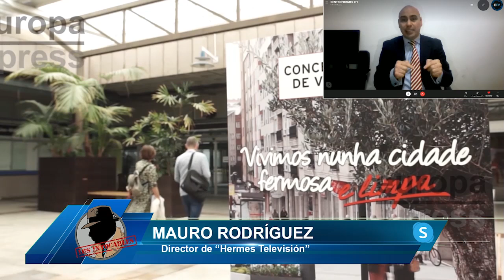MAURO RODRÍGUEZ: "El PSOE sólo trae desgracias a España"